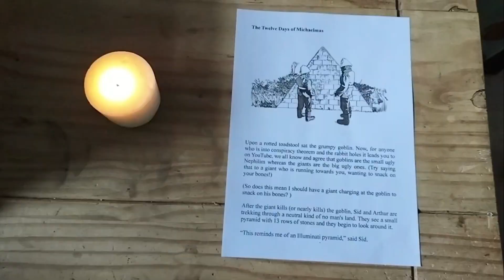Michaelmas Day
Midway between the telling of the Twelve Days of Michaelmas Arthur starts a rant about giants. Sid, as ever, takes the mickey out of him. Lots of 4th wall breaking and silliness before the peachy little half song at the end. Be warned...